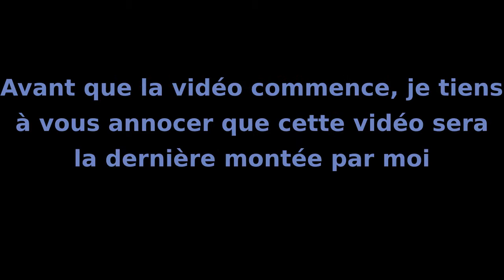Minecraft OneBlock #1 : Seul sur 1 block !